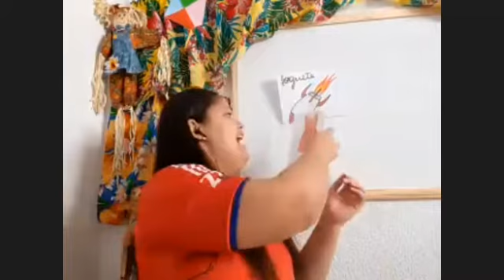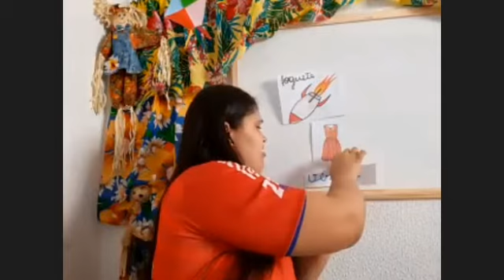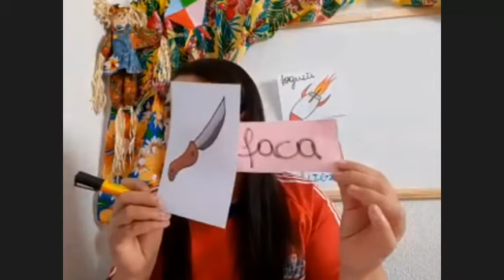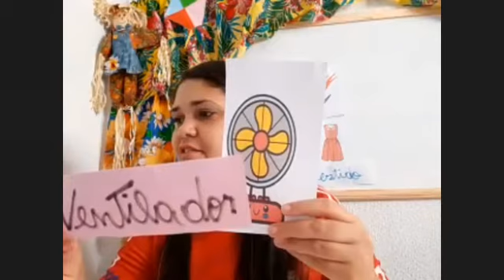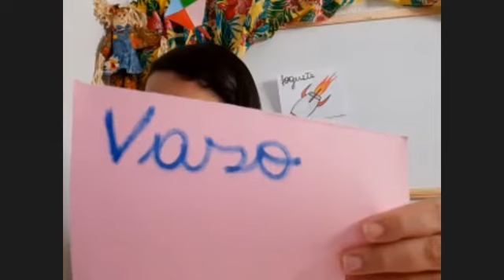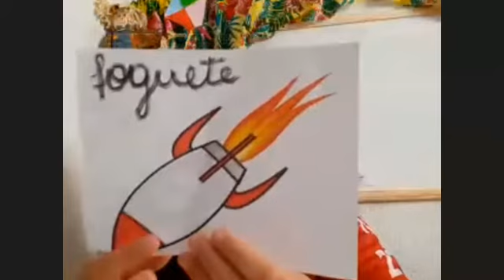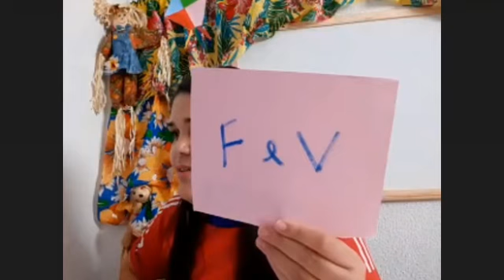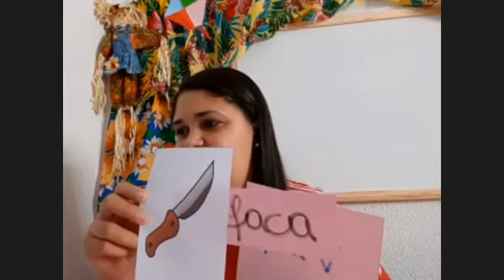Aula dia 26l06 2º ano Português no zoom